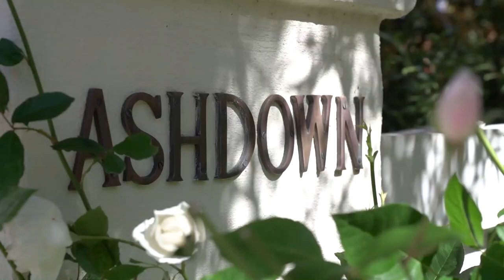'Ashdown' 23 Werrington Street, Burradoo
Nestled amongst an acre of manicured gardens 'Ashdown' is set in a tranquil, coveted corner of exclusive Burradoo. This regal, two-storey residence offers a sanctuary of elegance & luxury. Completely transformed by an inspired renovation, this exquisite property promises to captivate you the moment you pass through the gates & venture down the driveway leading to the hedged-lined entrance of this stately home. Inside you'll find immaculate spaces infused with an air of grace & class, seamlessly blending the best of country living & contemporary sophistication.

- Beautiful formal lounge & dining spaces, warmed by a fireplace for winter comfort, with bi-fold doors spilling outside to the sunny terrace
- Chic, chef's kitchen with butler's pantry, second fridge, island bench, 900mm Smeg gas stove, electric oven, stone benchtops & double dishwasher drawers
- Flanking the kitchen, the beautiful, airy family space spills out to the covered terrace, perfect for entertaining & overlooking the stunning gardens
- Sumptuous master suite with walk-in-robe, stylish ensuite with double vanity and French doors leading to a garden patio
- Three additional bedrooms – two upstairs, with their own lounge and bathroom, an ideal childrens retreat or guest apartment
- Large ground & top floor bathrooms with underfloor heating to one & heated towel rails for year-round comfort
- Picture windows throughout the home frame alluring vistas of the gardens, creating a sense of calm & tranquility
- Adding to the appeal are high ceilings, plantation shutters, ducted heating system, mobile-controlled intercom gate system, NBN-equipped & keyless entry to main doors
- Double garage with abundant storage
- Multiple outdoor verandahs for relaxation amongst the greenery
- Easy-care landscaped, ornamental gardens surround the home, filled with colourful & mature deciduous trees & spring flowers with a serene deck-lined pond as the statement centrepiece

This compelling residence excels in comfort & versatility & is superbly located with the Wingecarribee river, bike path & Bowral's best schools nearby & cafés, restaurants & boutiques just minutes away. Nestled in a peaceful cul-de-sac and surrounded by other premium properties, this exceptional home is ready for you to live the life you imagined.